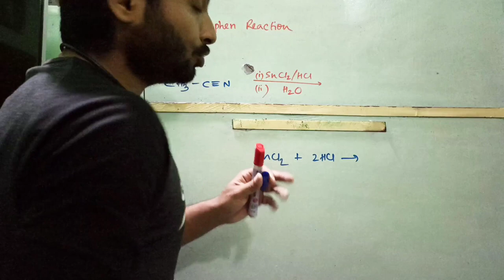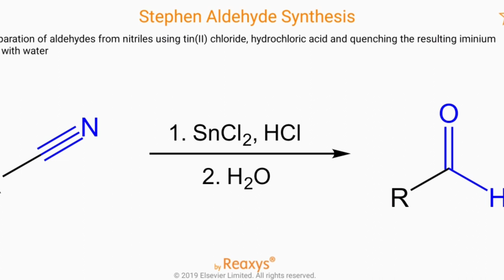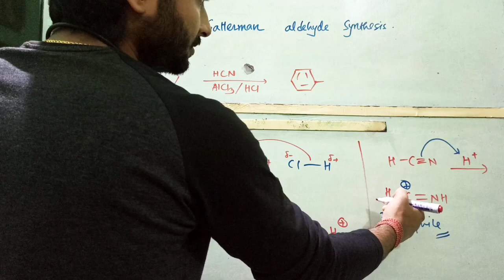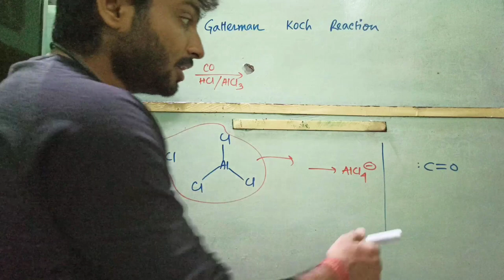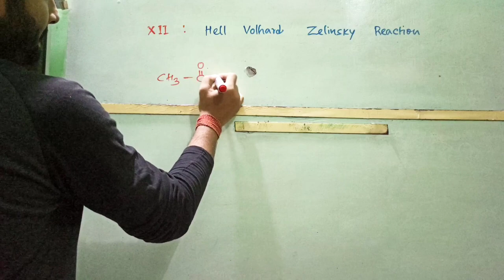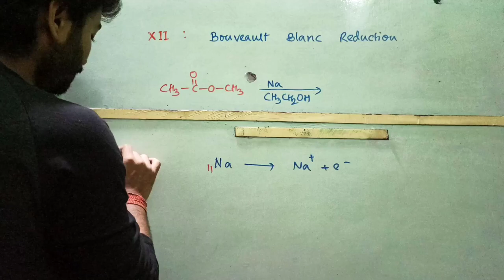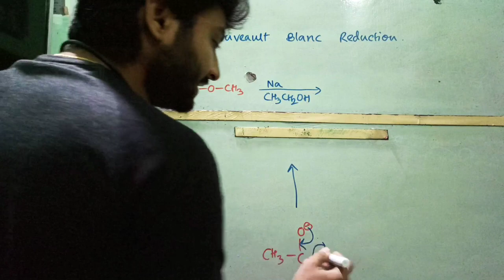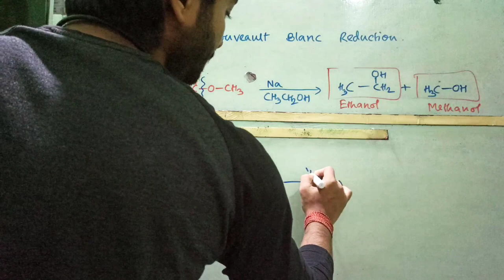Stephen, Gatterman, Gatterman koch, HVZ, Etard, Bouveault Blanc